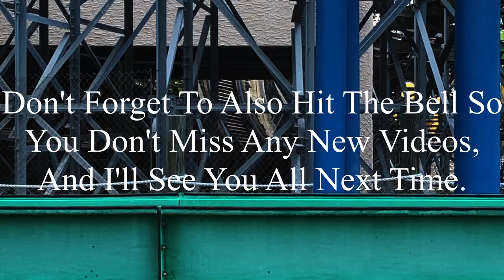Six Flags St. Louis Daredevil Daze 9-14-2024 Coaster Footage (No Copyright)